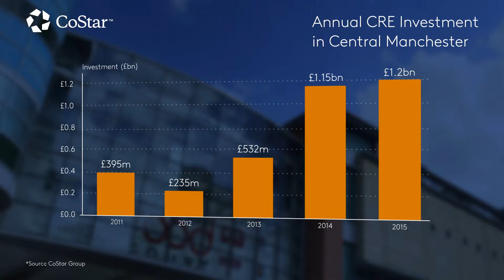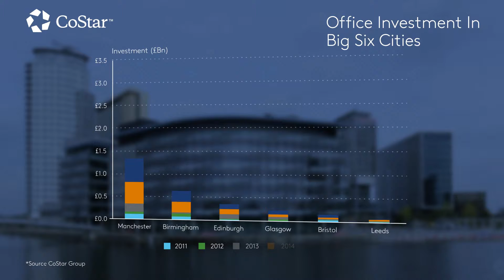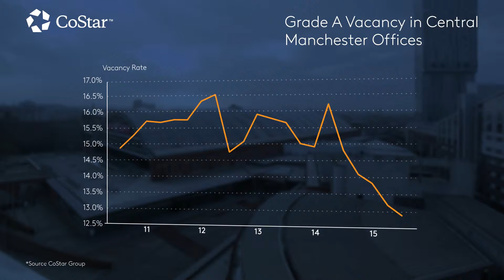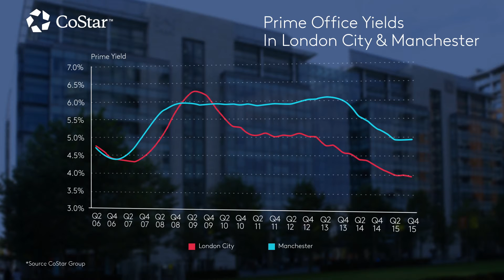Manchester - The Northern Powerhouse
CoStar give their views on Manchester's role in the Northern Powerhouse.